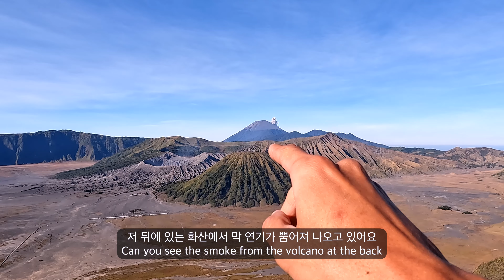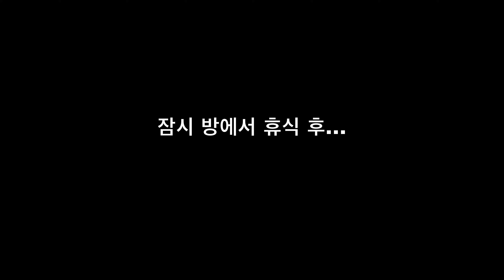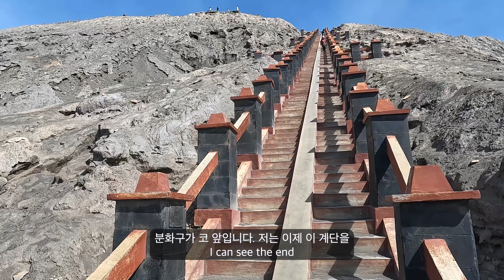내가 뽑은 인도네시아 원픽! 화성체험 가능한 브로모산 | The Most Famous Active Volcano in Asia, Mt.Bromo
자바섬으로 온 주된 이유 그 첫번째! 브로모 산에 다녀왔습니다.
정말 살면서 처음 접한 경관이었습니다.